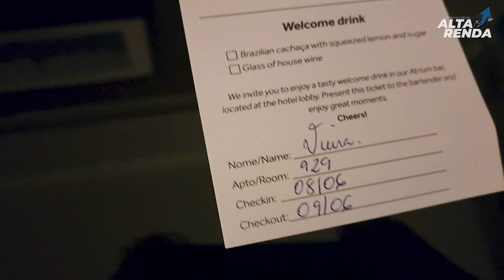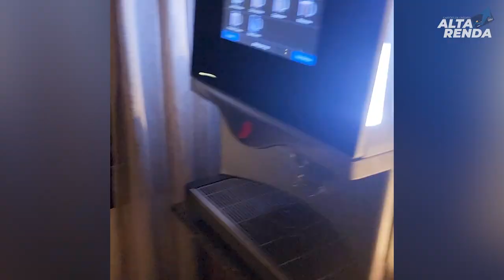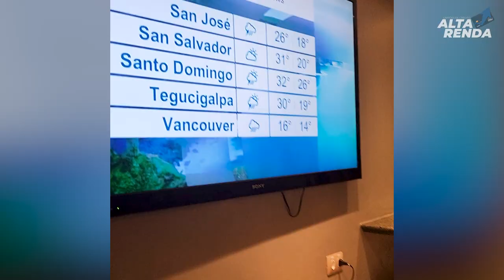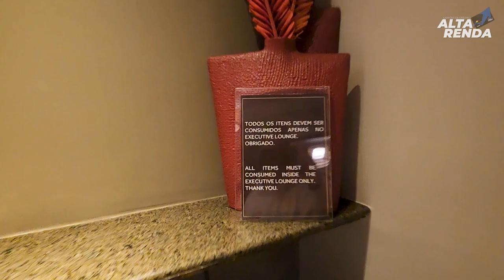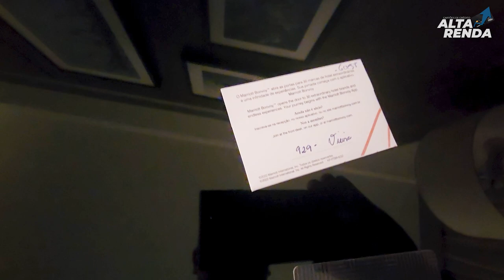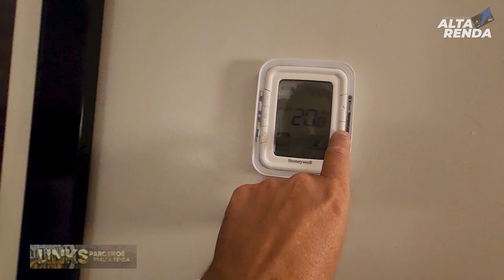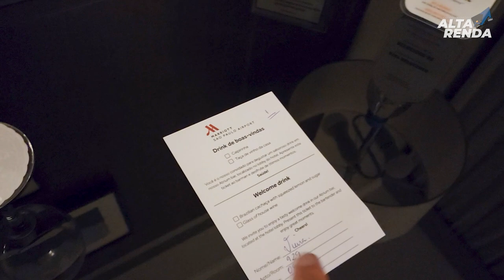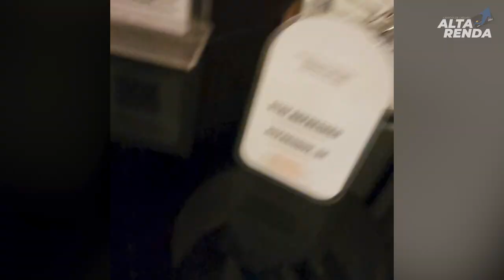💳MARRIOT BONVOY GUARULHOS, UM ATENDIMENTO EXCLUSIVO, 16.000 MIL MILHAS BONVOY, SAIBA MAIS AQUI.